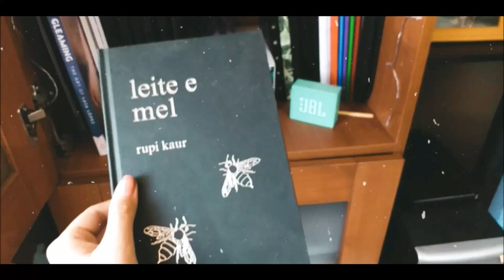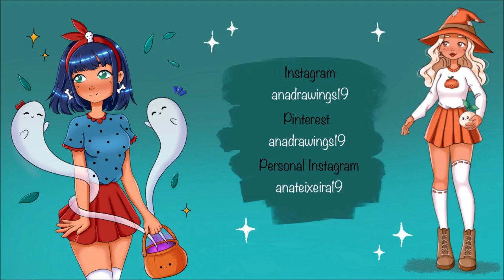GIRLS SPEEDPAINT PROCESS VIDEO PROCREATE | ANA TEIXEIRA